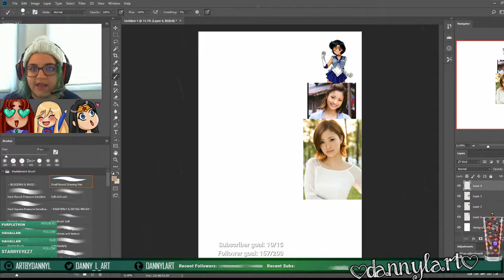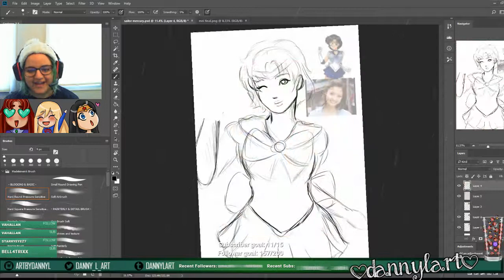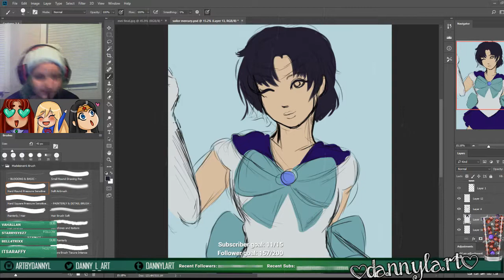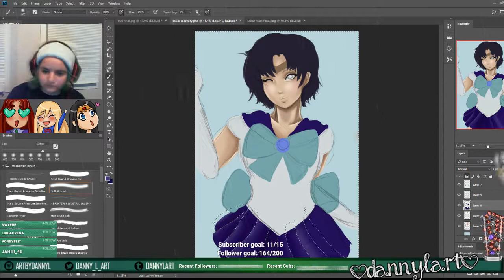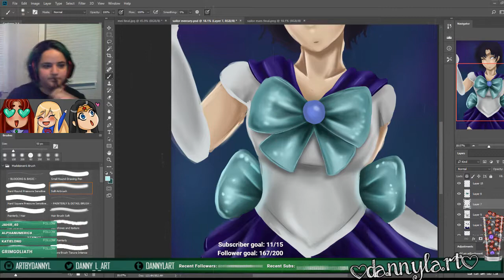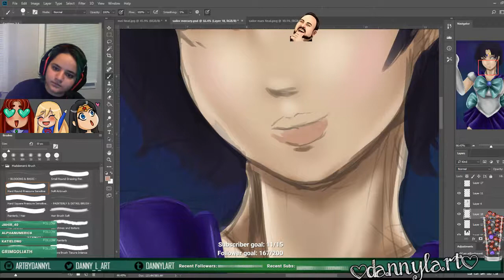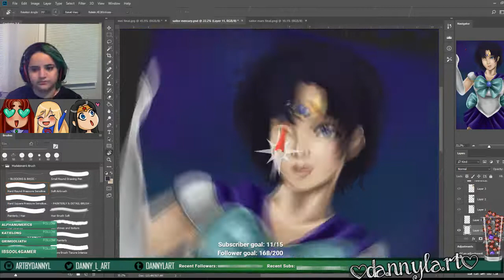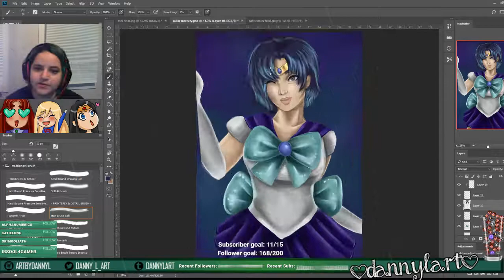SAILOR MERCURY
If you ever want to chat with me, feel free to come by my livestream and we can hang out

Come hang out with me live on Twitch !   If you like my artwork, please follow for new paintings!